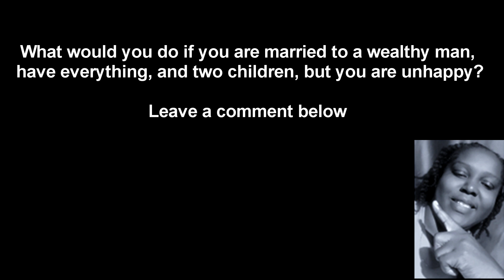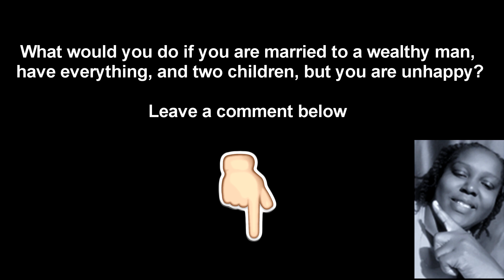When your man is unable to satisfy you.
It's not meant to be insulting, but I'd like to know the truth. What makes you stay in a relationship? If your man is unable to satisfy you and sometimes simply blames you, what would you do as a female in such a situation?